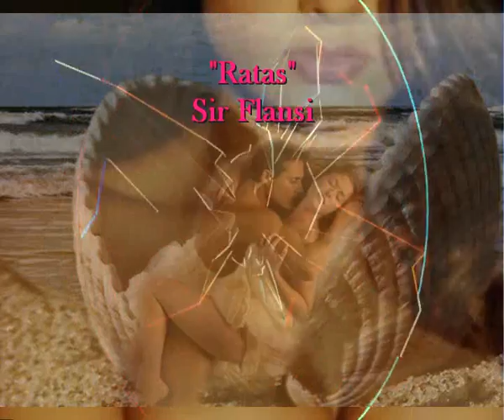Ratas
Sir Flansi